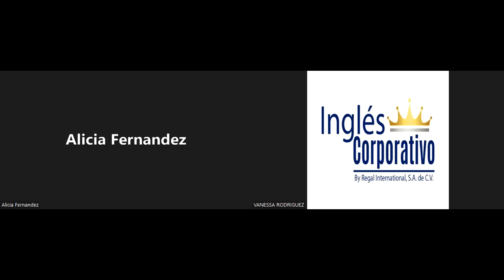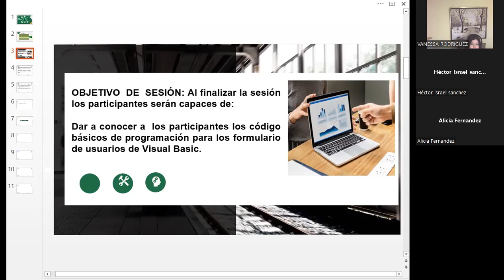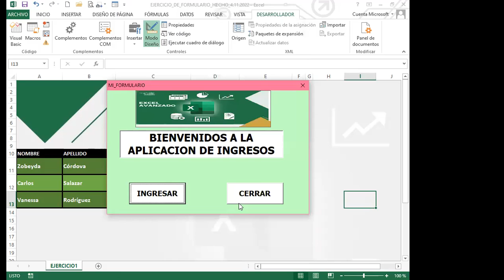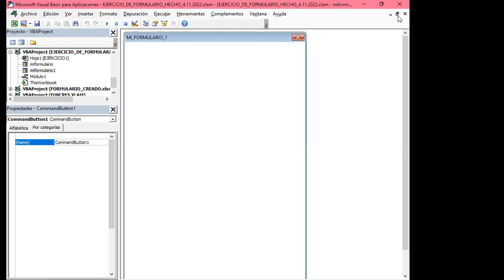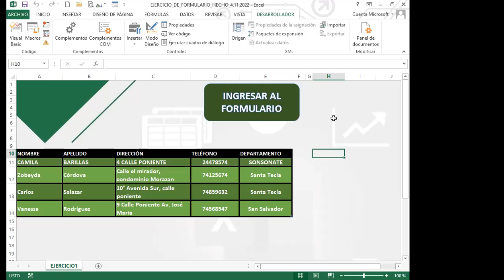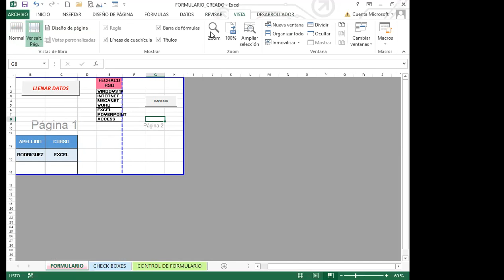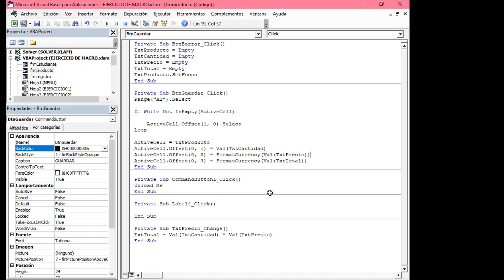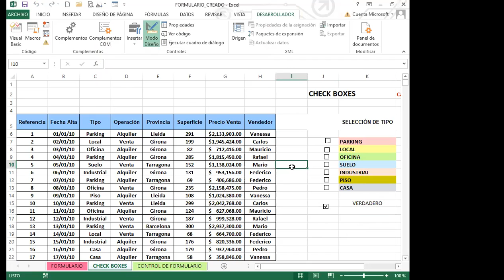Inglés Corporativo- SEMANA 4_CLASE 16 - CÓDIGOS BÁSICOS DE PROGRAMACIÓN VBA